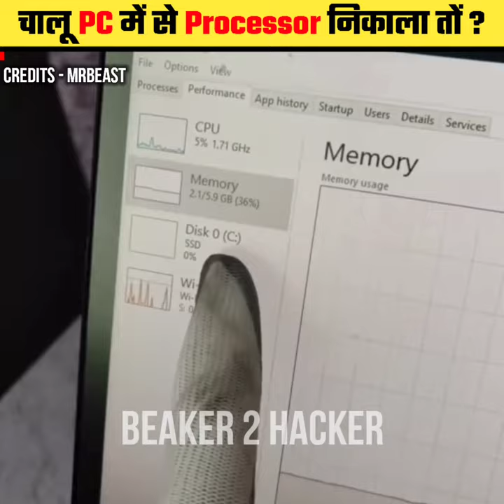चालू PC 😱 में से Processor निकाला तों ? @FUNWITHSCIENCE Experiments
चालू PC 😱 में से Processor निकाला तों ? ‎@FWS - FunWithScience  Experiments

Credits 🎥: Via:- FWS - FUN WITH SCIENCE